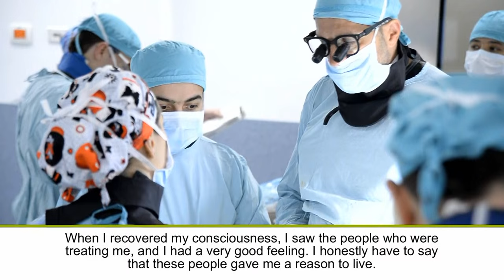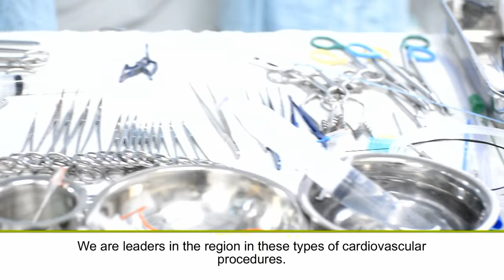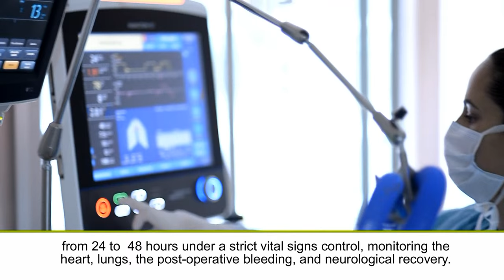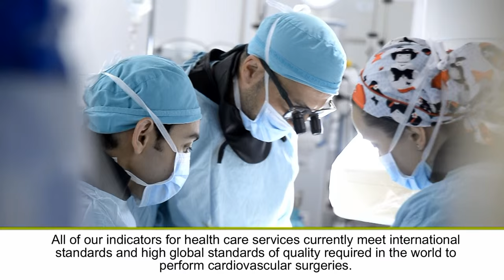Elias Martinus Bernabela: Cardiac Surgery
Elias Martinus Bernabela came from Bonaire to Specialized Medical Centers of San Vicente Foundation through Coomeva International for a Myocardial Revascularization Surgery.